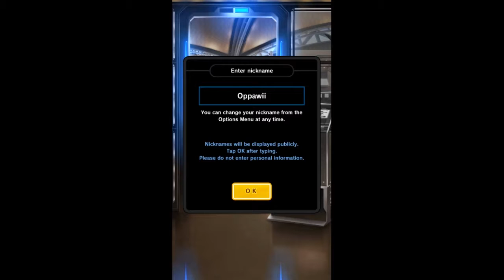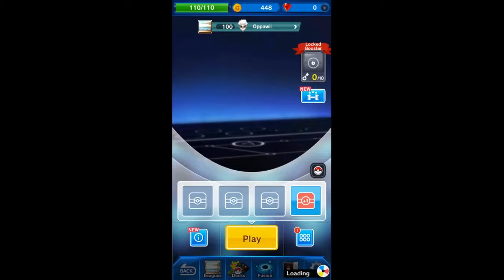Pokemon Duel Android / iOS Gameplay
Pokémon Duel by The Pokemon Company

Follow me on, for more updated gaming info!!

Sugar me:
In order to helps improving OPPAwii gaming channel, your sugars are very much appreciated.